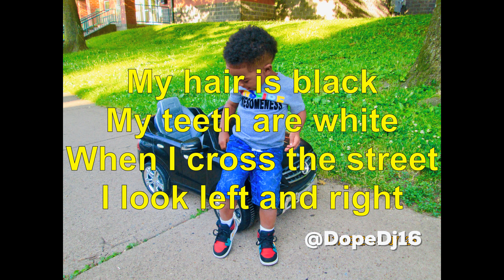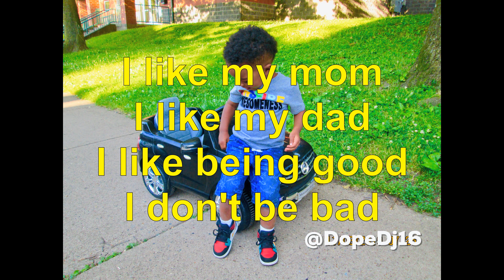BEST KID RAPPER DOPE DJ (Official Lyric Video)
Dope DJ rapping at 2 years old
Kid rapper Dope DJ performs!

The 2-year-old freestyle rapper wants to make his Ellen debut, because he is complete with plenty of swagger!

Dope Dj wants to be one of the Kid Rappers On America's Got Talent and Britain's Got Talent and France Got Talent!

Dope DJ heard Got Talent Global brings together the very best in worldwide talent, creating a central hub for fans of the show to keep up to date with the other sensational performances from around the world.

Dope Dj would be one of the Cutest kid auditions that shocked the world of Got Talent. What did you think of the kid auditions?

Dope Dj heard that Got Talent Global brings together the very best in worldwide talent, creating a central hub for fans of the show to keep up to date with the other sensational performances from around the world.

▶︎ Dope Dj wants to be one of the TOP Kids Singing Auditions from X Factor, Got Talent & Idols!

Top Talents pulls the best of X Factor, Got Talent & Idols from around the world! From the most amazing to some of the funniest auditions and performances we've ever seen! Watch them all here on YouTube!

I like my life
I'm having fun
i like to jump
i like to run

I touch my head
I touch my nose
I touch my knees
I touch my toes

I got my glove
I got my hat
I got my ball
I got my bat

My hair is black
my teeth are white
when I cross the street
I look left and right

I like my shorts
My shorts are blue
I like my Shoes
I have two (2)

I like my friends
my friends like me
on my birthday
I'm a turn three (3)

I like my car
I like my shirt
I'm a cool dude

I like my mom
I like my dad
I like being good
I don't be bad

Point to my ear
point to my eye
point to the ground
point to the sky

green means yes
red means no

the grass is short
the trees are tall
i like my picture
i hang it on the wall

i like the bath
i like the soap
i like to clean
that's why i'm so dope

Instrumental reproduced by : @DopeKidsTube

Original beat:
JB x Stunna 4 Vegas Type Beat 2019 - "POPCORN" ft. NLE Choppa | Trap Rap Instrumental (FREE)(Prod.